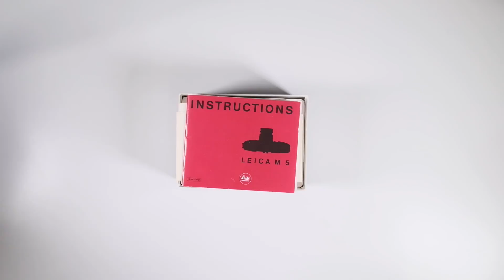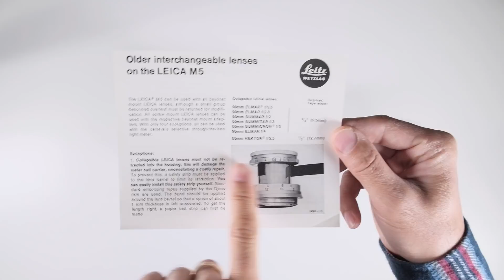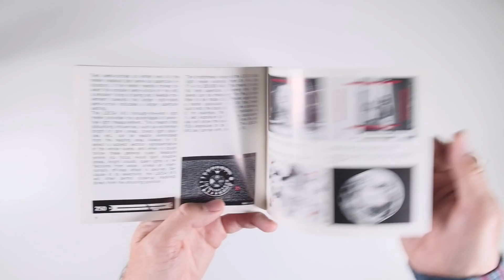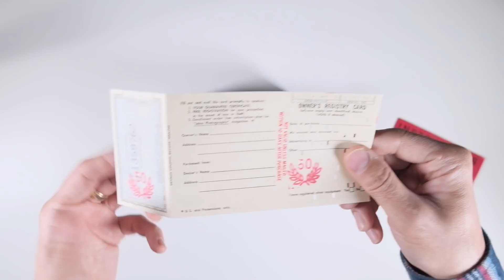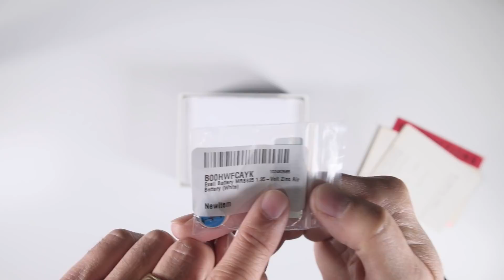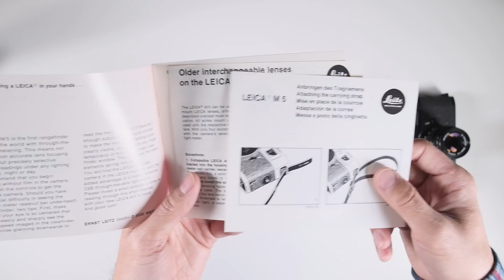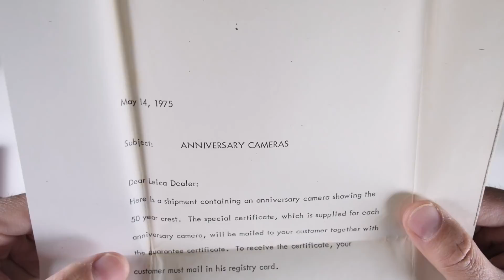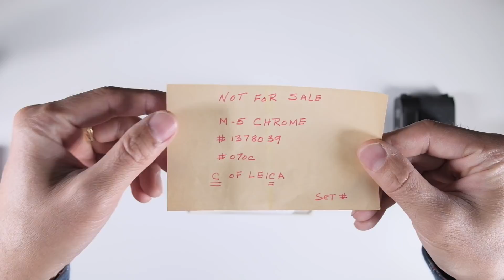Vintage Unboxing: Leica M5 50th Jahre/Anniversary Edition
The Leica M5. If you're a Leica rangefinder fan, you either love it or hate it. After 47 years since it's release and 43 years since its discontinuance, I decided its time to re-visit this camera by unboxing not just one, but two 50th Anniversary editions, both released in 1975. Since the M5 has been around for many decades, the interesting thing about the unboxing wasn't the cameras themselves, but the paperwork that came along with it. I also do a comparison with the original Leica M3 and the modern Leica M7.

*This video was recorded using:

Fujifilm X-T3
Fujifilm XF23mm f/2 R WR
Rode VideoMicro

*Thanks for all your support for my YouTube channel. It won't cost you any more to use these links, but it will help me to continue making content like this. Thank-you so much for your support of my channel: